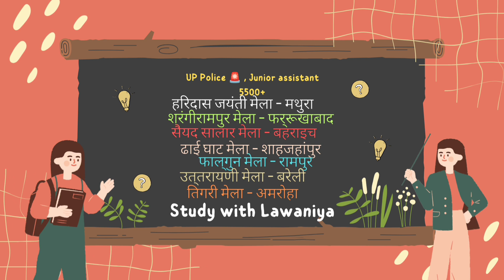Most Important Question |महाकुंभ का मेला | Up में लगनें वाले मेला | मेला से आने वाले सभी Questions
upsssc pet practice paper
upsssc pet
upsssc
upsssc pet gs syllabus 2023
upsssc pet static gk
upsssc pet gs,upsssc pet gs class
upsssc pet gs mock test
upsssc pet gs questions
upsssc pet gk gs question

Quick Revision||Junior assistant|| Up Police rexam date
# up exams
up gk
UPSSSC

UP Gk Part 1||UP Police UP Gk|| Junior assistant 5500+ || complete up gk || up gs || up exams
up gk
UPSSSC